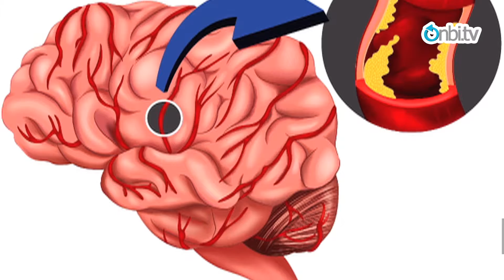Yüksek tansiyon hastaları neye dikkat etmelidir?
Hipertansiyon hastaları eğer tansiyon ilacı kullanıyorlarsa ilaçlarını mutlaka düzenli kullanmaları gerekmektedir. Doktorlarıyla görüşmeden ilaçlarında değişiklik yapmamalı, ilaçların dozunu artırmamalı azaltmamalı veya ilaçlarını kendi kendilerine kesmemeleri gerekmektedir.
Tansiyon ilacı bir kere başlandıktan sonra ömür boyu kullanması gerekmektedir diye bir kural yoktur. Eğer tansiyon ilacı kesilecekse, hastanın tansiyon ilacı ihtiyacı ortadan kalktıysa bunu mutlaka doktoru ile görüşüp doktorun onayı alındıktan sonra ilacını kesmesi gerekmektedir. Tansiyon hastaları hipertansiyon tanısı konduktan sonra mutlaka kilo vermeleri gerekmektedir ve kilo almamaya dikkat etmeleri gerekmektedir.
Bunun dışında, en çok dikkat etmeleri gereken şey diyetlerindeki tuzdur yani yediği yemekteki tuzu ne kadar az tutarlarsa o kadar iyi olacaktır. Tansiyon hastalığı bir takım hastalıklara sebep olabilir. Damar tıkanıklığı, böbrek yetmezliği, beyin damar tıkanıklığı veya beyin fonksiyon bozukluklarına sebep olurlar. Bu olasılıklar olması ihtimali yüksek olduğu için tansiyon hastalarında rutin kontrollerinde bu tarz fonksiyon testlerinden geçmeleri gerekmektedir.
Tansiyon hastaları belli aralıklarda kalp damar tıkanıklığı, beyin fonksiyonlarıyla ilgili ve böbrek fonksiyonlarıyla ilgili testlerden geçmeleri gerekmektedir. Tansiyon hastalarında en çok dikkat etmeleri gereken bir konu da, çok inaktif kalmamaları lazım yani bol bol hareket etmeleri lazım, bol bol spor yapmaları lazım çok fazla hareketsiz kalmamalarını tavsiye ediyoruz.